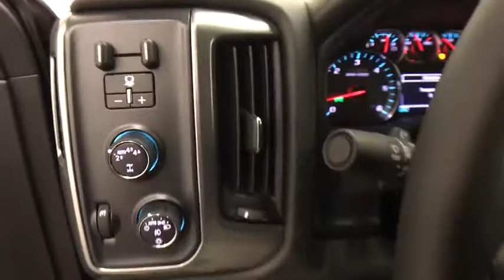2017 Chevrolet Silverado 1500 Colonie, Albany, Saratoga Springs, Clifton Park, Schenectady, NY T1712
DeNooyer Chevrolet
127 Wolf Road

6-Speed Automatic Electronic with Overdrive, 4WD, and Jet Blk Cloth. Short Bed! Crew Cab! This stunning-looking 2017 Chevrolet Silverado 1500 is the rare family vehicle you are looking for. Load this truck down with passengers, cargo, whatever! This Silverado 1500's cavernous space will haul around everything you need.
Preferred Equipment Group 2LT,3.42 Rear Axle Ratio,Heavy-Duty Rear Locking Differential,Wheels: 18 x 8.5 Bright Machined Aluminum,40/20/40 Front Split Bench Seat,Front Power Reclining Bucket Seats,Cloth Seat Trim,10-Way Power Driver's Seat Adjuster,Heated Driver & Front Passenger Seats,Off-Road Suspension Package,Radio: AM/FM 8 Diagonal Color Touch Screen,SiriusXM Satellite Radio,Electric Rear-Window Defogger,Color-Keyed Carpeting w/Rubberized Vinyl Floor Mats,OnStar 3 Months Guidance Plan,All Star Edition,Front License Plate Kit,LED Cargo Box Lighting,Trailering Package,Integrated Trailer Brake Controller,Remote Vehicle Starter System,110-Volt AC Power Outlet,Rear Vision Camera,Manual Tilt/Telescoping Steering Column,Thin Profile LED Fog Lamps,Deep-Tinted Glass,Underbody Shield Transfer Case Protection,4WD Active Transfer Case,Power Windows w/Driver Express Up,Rear 60/40 Folding Bench Seat (Folds Up),Remote Locking Tailgate,Remote Keyless Entry,Rear Wheelhouse Liners,Body Color Bodyside Moldings,Bluetooth For Phone,Dual-Zone Automatic Climate Control,Floor Mounted Console,Body-Color Door Handles,Driver & Front Passenger Illuminated Vanity Mirrors,Body-Color Power Adjustable Heated Outside Mirrors,Body-Color Mirror Caps,Body-Color Headlamp Bezels,Hill Descent Control,Wireless Charging,150 Amp Alternator,Auxiliary External Transmission Oil Cooler,Manual Tilt Wheel Steering Column,Leather Wrapped Steering Wheel w/Cruise Controls,EZ Lift & Lower Tailgate,Single Slot CD/MP3 Player,Body-Color Grille Surround,HD Radio,4.2 Diagonal Color Display Driver Info Center,Steering Wheel Audio Controls,6 Speaker Audio System,Theft Deterrent System (Unauthorized Entry),Front Chrome Bumper,Front Frame-Mounted Black Recovery Hooks,Front Body-Color Bumper,Rear Chrome Bumper,Body Color Rear Bumper w/Cornersteps,OnStar w/4G LTE,Front Center Armrest w/Storage,AM/FM radio: SiriusXM,Premium audio system: Chevrolet MyLink,Exterior Parking Camera Rear,4-Wheel Disc Brakes,6 Speakers,Air Conditioning,Electronic Stability Control,Tachometer,Voltmeter,ABS brakes,Alloy wheels,Bodyside moldings,Brake assist,Bumpers: body-color,CD player,Delay-off headlights,Driver door bin,Driver vanity mirror,Dual front impact airbags,Dual front side impact airbags,Emergency communication system,Front anti-roll bar,Front fog lights,Front reading lights,Front wheel independent suspension,Fully automatic headlights,Heated door mirrors,Illuminated entry,Low tire pressure warning,MP3 decoder,Occupant sensing airbag,Outside temperature display,Overhead airbag,Overhead console,Panic alarm,Passenger door bin,Passenger vanity mirror,Power door mirrors,Power steering,Power windows,Radio data system,Rear reading lights,Rear seat center armrest,Rear step bumper,Remote keyless entry,Speed control,Speed-sensing steering,Split folding rear seat,Steering wheel mounted audio controls,Tilt steering wheel,Traction control,Trip computer,Variably intermittent wipers,High-Intensity Discharge Headlights,Compass